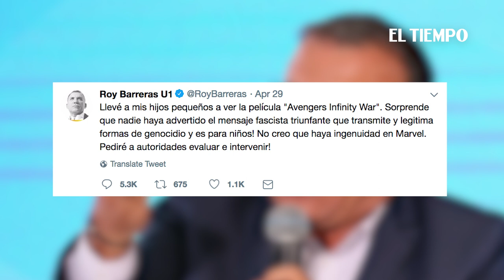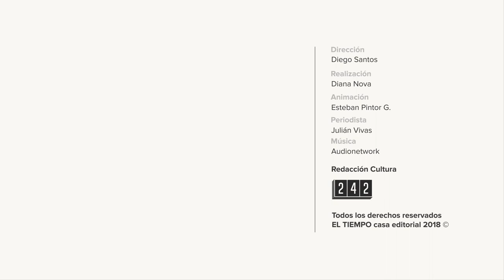Roy Barreras y su intento de censurar la nueva película de Avengers | EL TIEMPO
El senador dijo que la película 'Avengers: Infinity War' transmite un mensaje fascista.